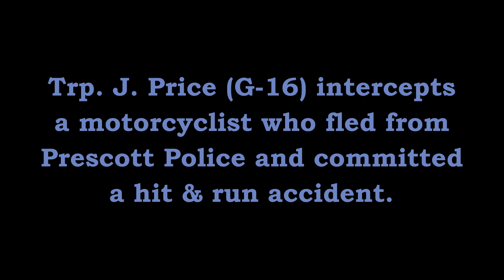Pursuit Motorcycle AR-332 Hempstead County Arkansas State Police Troop G, Traffic Series Ep. 194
Trp. J. Price (G-16) intercepts a hit & run suspect that fled from Prescott Police. The motorcyclist refuses to pull over and flees again. Cpl. C. Bussy (G-8) assists G-16.